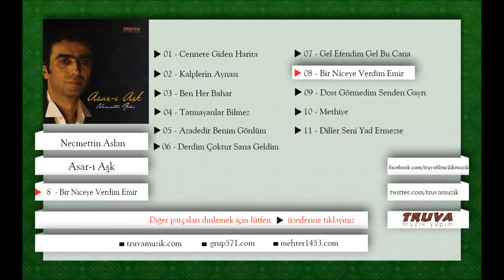Necmettin Aslan - Bir Niceye Verdim Emir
Eser Adı: Bir Niceye Verdim Emir
Albüm Adı: Asar-ı Aşk
Okuyan: Necmettin Aslan
Yapım: Truva Müzik